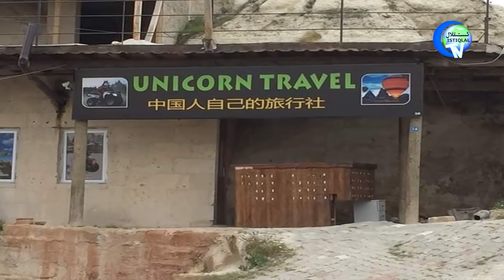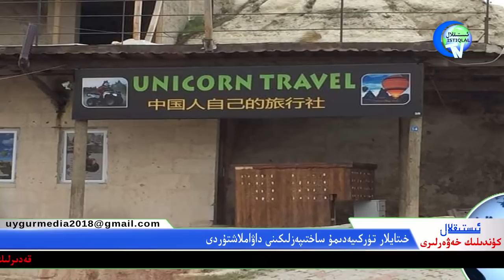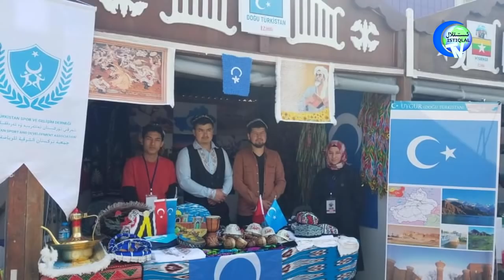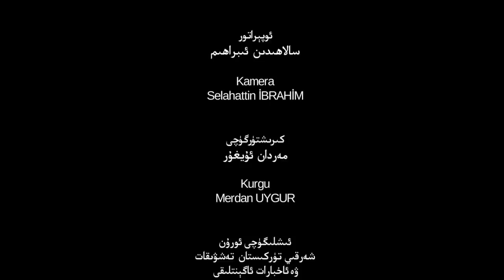ئىستىقلال كۈندىلىك خەۋەرلىرى 2019-04-29